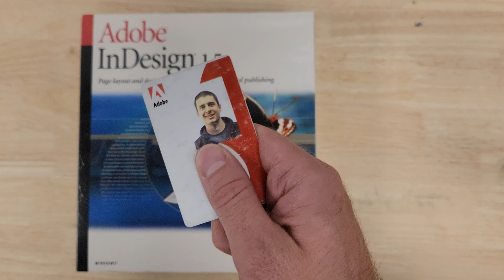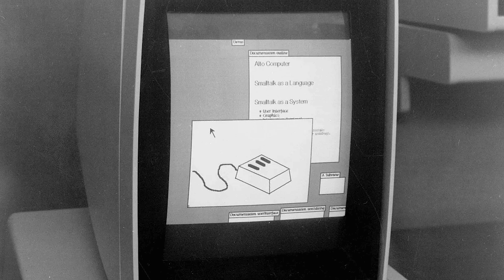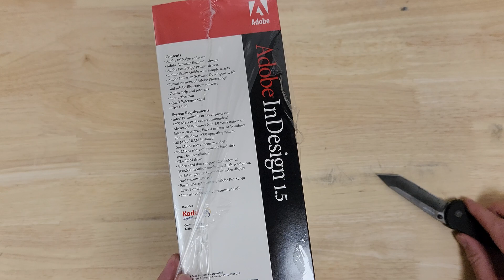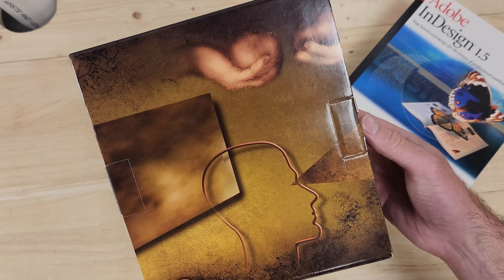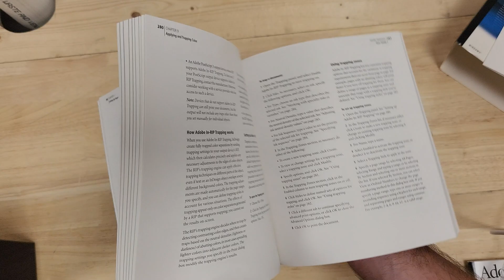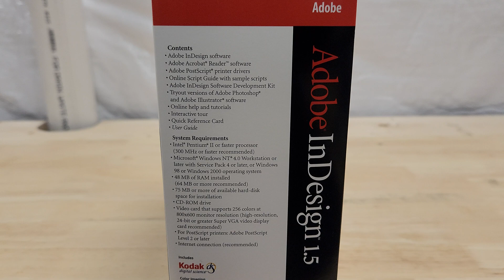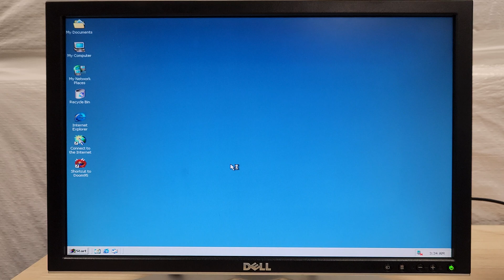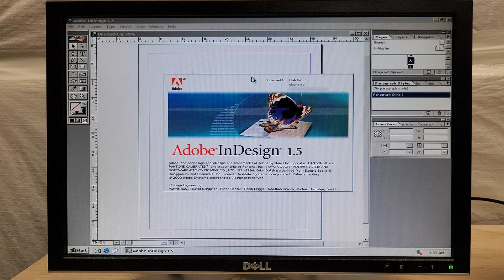Unboxing Adobe Software From 2001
Unboxing and installing Adobe InDesign 1.5 from 2001. We'll also talk about the founders of Adobe, John Warnock and Chuck Geschke.

Rack stuff
StarTech 25U Rack
Tripp Lite SMART1500LCD UPS
1U 24 Port Patch Panel
1U Brush Panel
1U Rack Shelf